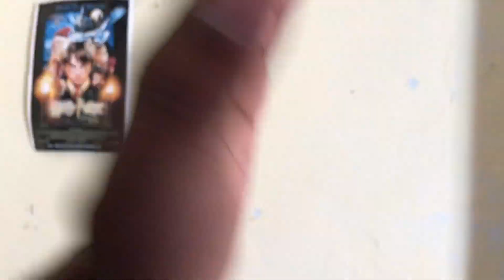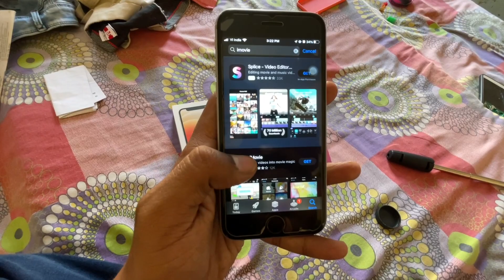iPhone 12 Mini Best For Vloging ?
This Vlog Covers :- Best Mobile For Vloging . iPhone 12 mini buy in 2023 . Vand Vlogs .